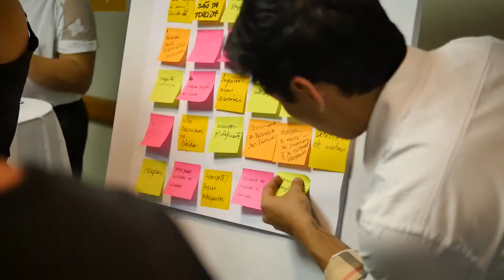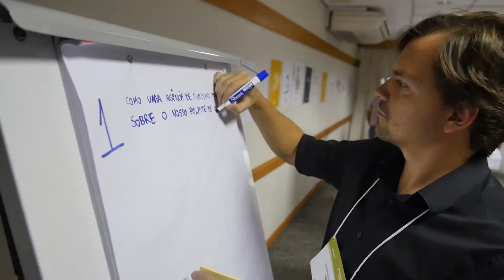Weme - Ancham - Oficina Design Thinking